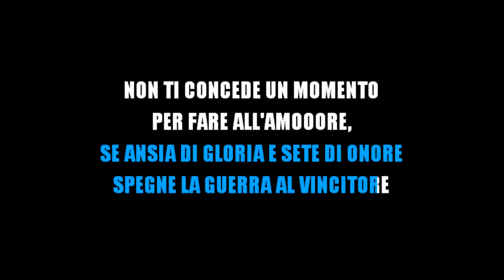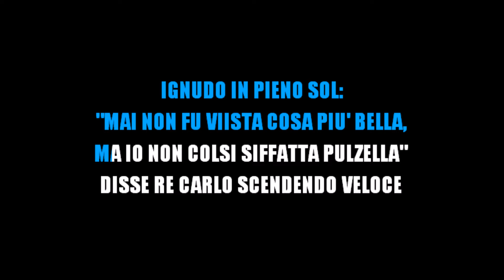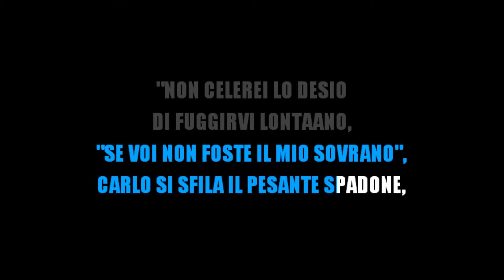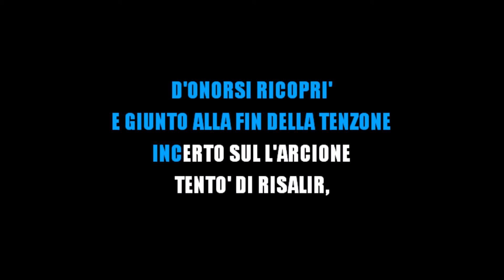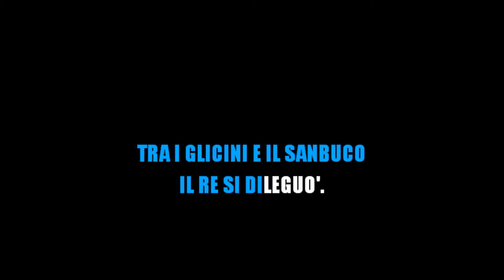Carlo Martello ritorna dalla... (KARAOKE)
Fabrizio De Andrè Carlo Martello ritorna dalla battaglia di Poitiers KARAOKE HD